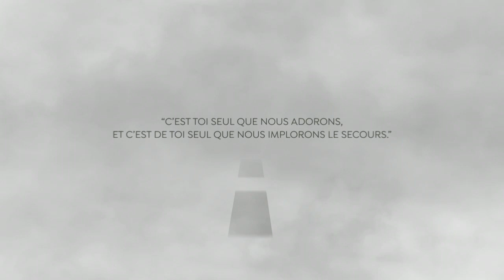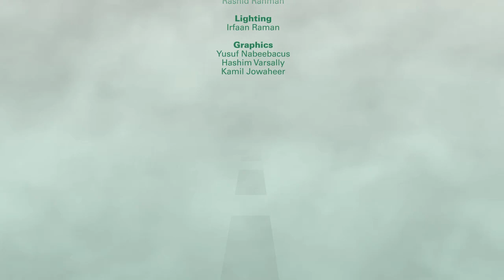Le Saint Coran E02 | Le Droit Chemin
Une émission principalement consacrée à l'étude du Saint Coran, préparée par l'équipe MTA de Maurice.